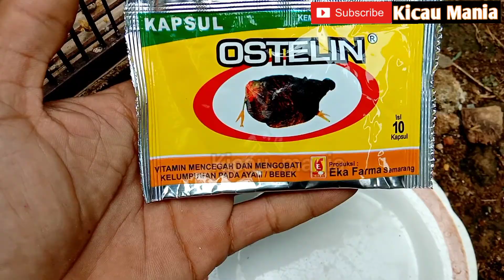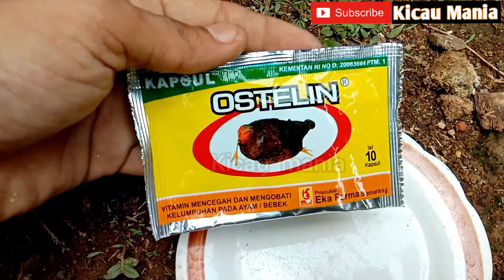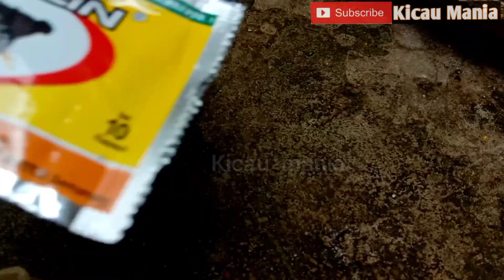❗❗cara cepat dan tepat mengatasi burung yang mengalami kelumpuhan.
Assalamuallaikum wrwb
Salam kicau mania bossQ.
sebagian dari penggemar kicau mania pasti khawatir ketika burung rawatannya mengalami sakit dan apabila sakit yang diderita si burung sakitnya lumayan parah seperti kelumpuhan.
apabila tidak cepat dirawat akan membahayakan bagi si burung tersebut.
tapi kita bisa lakukan perawatan khusus dengan memberikan obat ostelin agar kelumpuhan pada burung cepat teratasi dan sembuh.
bisa di simak teman- teman didalam Vidio.
semoga bermanfaat.

Terimakasih
matur suwun